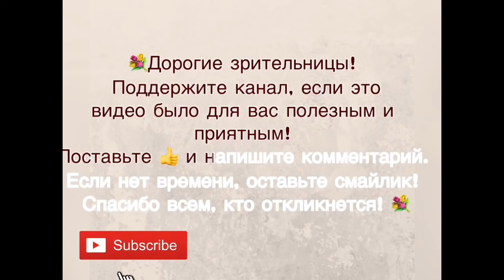Женственные образы с юбками макси для женщин 50+.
Европейская мода: стиль респектабельных женщин 50+

Цветные рубашки - тренд лета 2021

В показе использованы образы Инстаграм аккаунта @ibrukh_
Огромная благодарность вам!

Осень 2021

Переделка одежды

Модные стрижки

Гардероб женщины после 50

Модные советы

Школа стиля

Гардероб женщины после 60

Гардероб женщины после 40

Изобретательная пенсионерка

Ручное вязание

Европейская мода

Мода для полных женщин

Весна - Лето 2021

Возрастной макияж

Модные стрижки

Иконы стиля

В сравнении

Бохо

Зима 2021